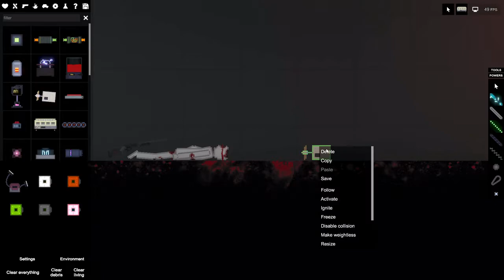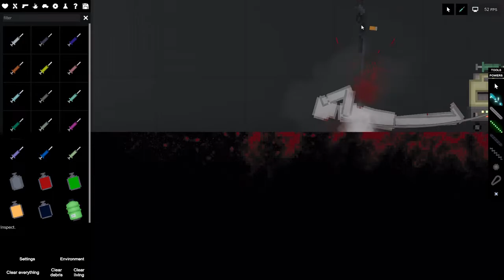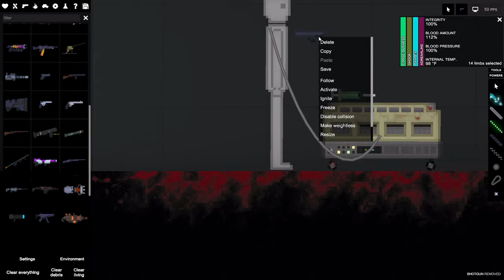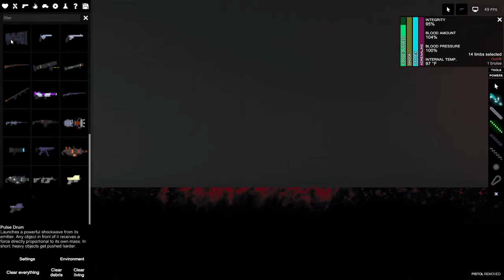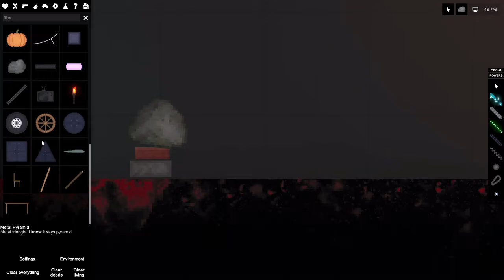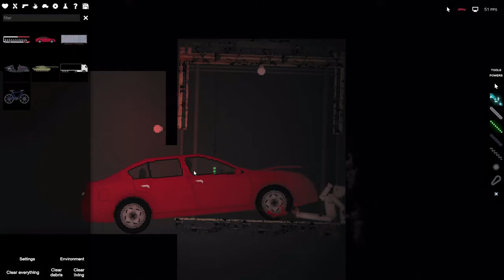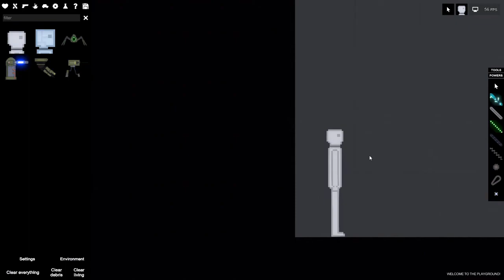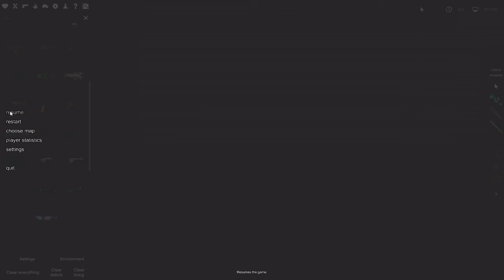New Gore! | PEOPLE PLAYGROUND UPDATE